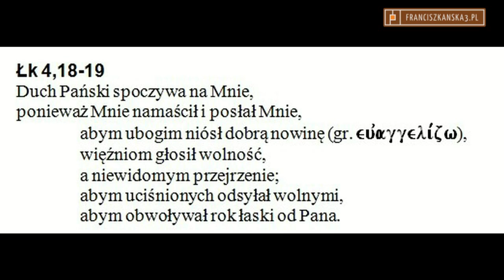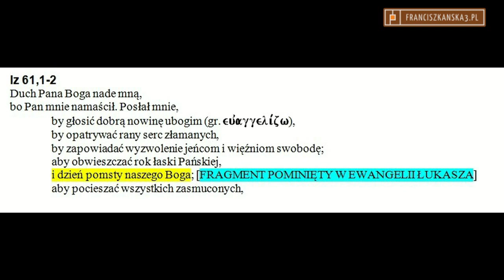Komentarz do czytań - III niedziela zwykła